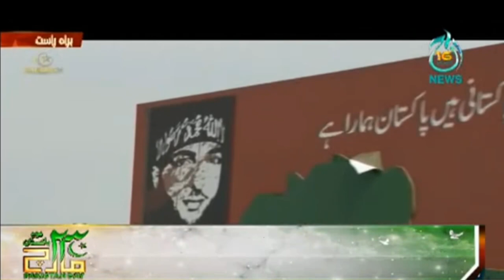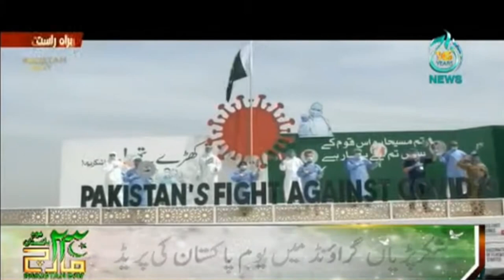Pakistan Day Parade - 25th March 2021 | Aaj News | Part-7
Pakistan Army Military Parade on Resolution Day | Part-7 | 25 March 2021 | Aaj News |